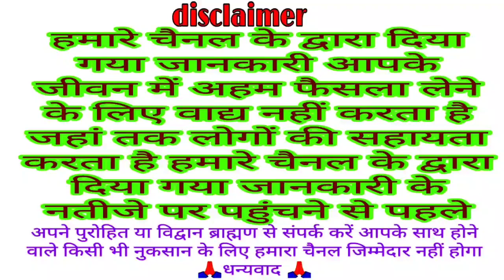चैत्र नवरात्रि पहले दिन जरूर सुने माता शैलपुत्री की कथा होती है मनोवांछित फलों की प्राप्ति 2022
chatra Navratri Shailputri ki kahani
bhakti Katha
traditional Katha
Chaitra Navratri 2022
Chaitra Navratri Shailputri Mata ki Katha 2022
navratri katha day 1
 shailputri mata ki katha
 shailputri mata
maa shailputri ki katha
shailputri mata ki kahani
 maa shailputri ki kahani
 shailputri aarti
shailputri mantra
navratri
maa shailputri
maa shailputri katha
shailputri mata aarti
 shailputri katha
shailputri ki kahani
shailputri ki katha
 shailputri ki aarti
 shailputri kavach
 shailputri story
maa shailputri mantra
 devi shailputri ki kahani
 devi shailputri
shailputri
VK Mishra present Katha
VK Mishra present kahani
Chaitra Navratri VK Mishra present Katha
Kshetra Navratri VK Mishra present kahani
VK Mishra present Shailputri ki katha
VK Mishra present Shailputri ki kahani
lord Shailputri story in Hindi
chaitra navratri katha
 chaitra navratri ki katha
chaitra navratri ki kahani
navratri vrat katha
Chaitra maas ki katha
Chaitra mahine ki kahani
 chaitra navratri
chaitra navratri vrat katha
 chat navratri ka
chetra ke navratri
Navratri bhajan
Navratri katha
शैलपुत्री माता की कथा
नवरात्रि
चैत्र नवरात्रि की कथा
चैत्र नवरात्रि की कहानी
शैलपुत्री माता की कहानी
चेत्र नवरात्रि पहले दिन की कथा
चेत्र नवरात्रि 2022
चैत्र नवरात्रि देवी माता की कथा